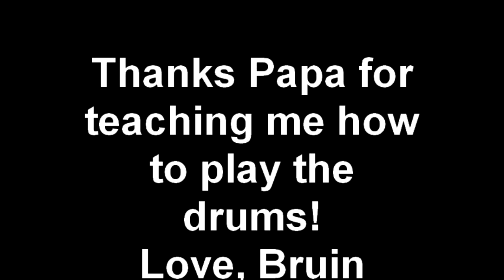Bruin the Boston Terrier Drum Solo!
Bruin, my Boston Terrier plays a drum solo with help from his papa! So cute...its a must see :)